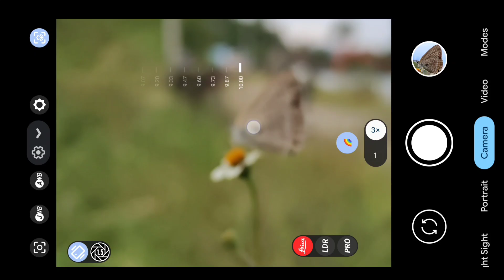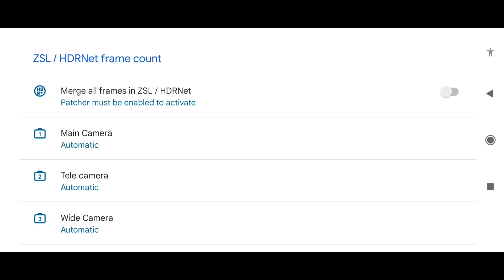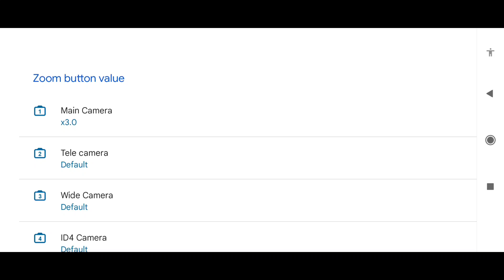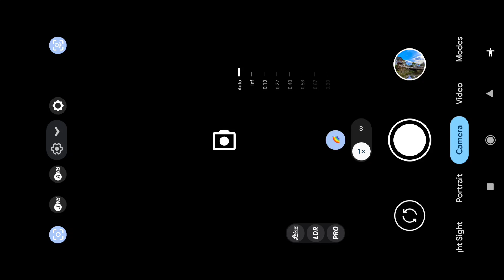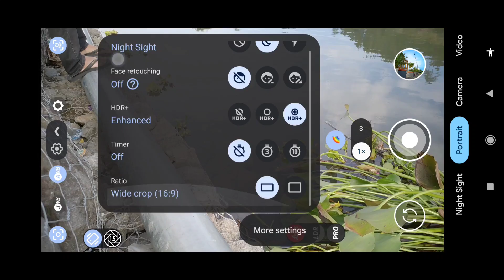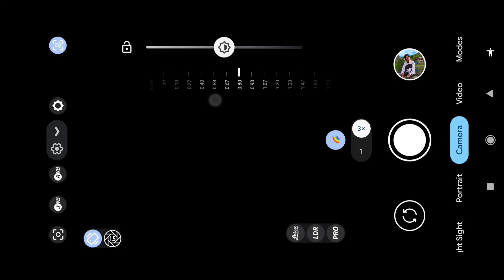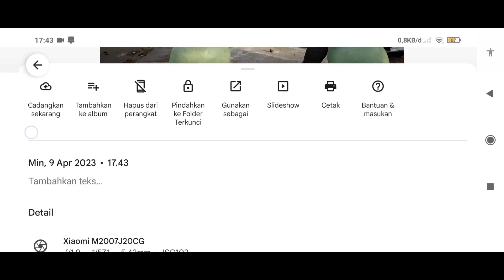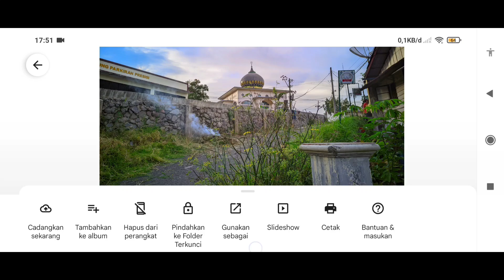TERBARU 🔥 GCAM LMC 8.4 R16 CONFIG SIANG MALAM TERBARU - GCAM DENGAN FITUR PALING LENGKAP DAN BARU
Akhirnya setelah beberapa hari rilis gcam lmc 8.4 versi R16 disini saya berkesempatan membuat settingan / config terbaru gcam lmc 8.4 R16 Yaitu config gopix color versi 2 dan siap di bagikan untuk kalian semua para pecinta gcam !

config ini juga support di semua gcam lmc 8.4 !

kita udah coba di beberapa objek di siang hari ataupun malam hari hasil nya cukup memuaskan, dan untuk objek orang sangat natural.

OKE PENASARAN SEPERTI APA HASIL NYA?
SIMAK VIDEO REVIEW NYA SAMPAI SELESAI !!

( support )

•Xiaomi
•Realme
•Samsung
•Oppo
•Vivo
•Asus
•Dll

⛔Jangan di skip config nya menggunakan password ⛔

PASSWORD NYA ADA DI BAGIAN BAWAH VIDEO DI TANDAI DENGAN BUNYI LONCENG TIGA KALI !

(LINK DOWNLOAD GCAM & CONFIG )

(Apk nya Pilih yang paling atas)